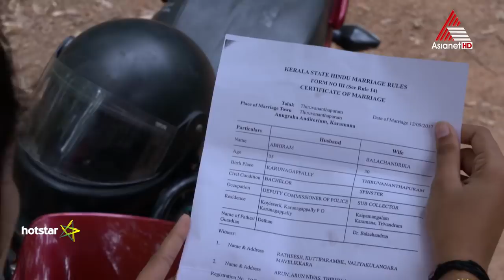Karuthamuthu || General Promo || Mon to Sat at 8 PM || Asianet